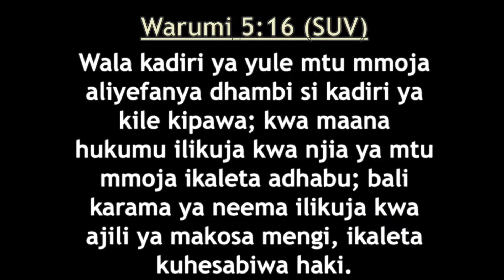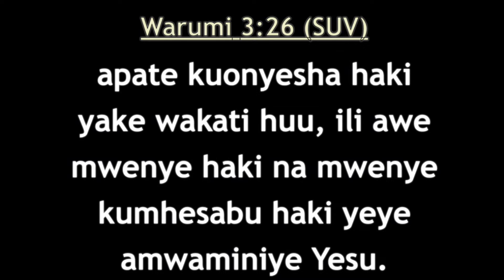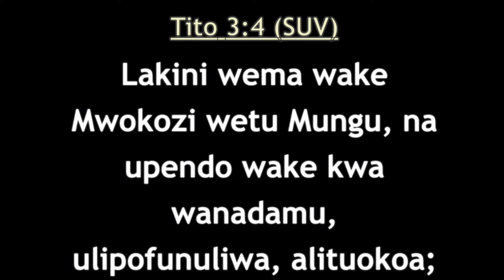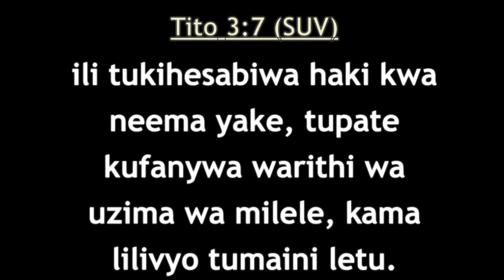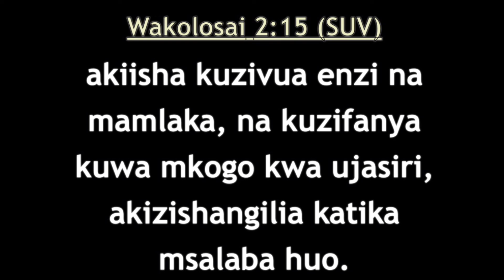FAHAMU; NENO NEEMA LINA MAANA GANI? - PASTOR GODWIN PASCHAL